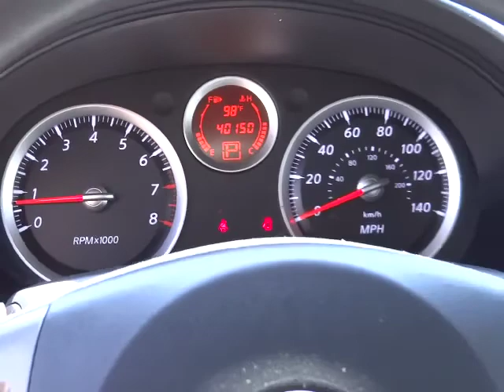2011 Nissan Sentra - - Phoenix, Glendale, Peoria, Sun City, Surprise Phoenix AZ 00530213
2011 Nissan Sentra  - Stock#: 00530213 - VIN#: 3N1AB6AP4BL729107

Silver Bullet! Super gas saver! Are you interested in a simply great car? Then take a look at this superb-looking 2011 Nissan Sentra. Have one less thing on your mind with this trouble-free Sentra.